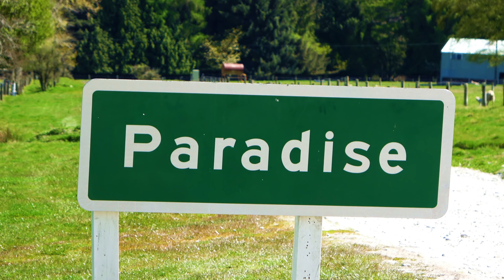Essential New Zealand - Now I Have You - featuring Queenstown and Te Anau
The scenery around Queenstown and Te Anau, in the South Island of New Zealand, is amongst the most spectacular in the world. Most of the scenic shots in this video were filmed during our visit to the area a few months ago.

Our trip took us around Lake Wakatipu, to Glenorchy, Paradise, Coronet Peak, Lake Te Anau and Lake Manapouri.

The beach scenes were filmed on Karekare Beach, on the west coast of Auckland (where the movie “The Piano” was shot).

The opening sequence of the “smoky sun” was a timelapse video taken during January 2020, when the skies were full of smoke from the devastating Australian bush fires.

VIDEO CREDITS:
Video by Franklin Davis shot on Sony FDR-AX53 4K video camera

VIDEO EDITED AND PRODUCED BY:
Franklin Davis

OTHER VIDEO FOOTAGE CREDITS:
Artyom
Cottonbro
Indigo Blackwood
Koolshooters
Maksim Goncharenov
Mikhail Nilov
Naveen G
Pexels
Piklu Dey
Pressmaster
Richard Carrigan
Roman Odintsov
Street Donkey